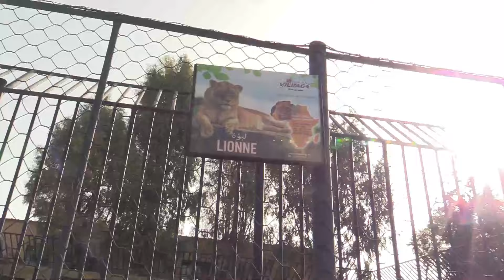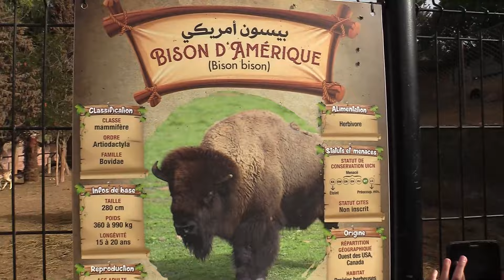sortie pédagogique MAJUSCULE SCHOOL ACADEMY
S'émerveiller devant une oeuvre d'art, écouter des acteurs dans leur milieu professionnel  ou s'émouvoir devant un paysage naturel, tous ces rendez-vous donnent du concret aux contenus pédagogiques prévus dans le programme scolaire de notre établissement GSJ. En  plus de varier les apprentissages et les manières d'apprendre, être étonné ou dépaysé favorise une meilleure compréhension du monde réveille la curiosité et la soif chez nos jeunes apprenants.
Un environnement trilingue qui permet aux élèves d’apprendre à s’exprimer en arabe, français, et anglais .

Un programme enrichi et une attention individuelle accordée à chacun des élèves afin d’assurer la réussite.

Le plaisir de bouger grâce aux cours d’éducation physique et aux récréations quotidiennes dans nos salles d'activités .

La chance de participer à plusieurs sorties éducatives, activités spéciales et projets enrichissants tout au long de l’année scolaire.

Un endroit paisible dans lequel l’intimidation n’est pas tolérée et dans lequel le respect et le bien-être de tous sont des priorités.

Une bâtisse de construction neuve, moderne et écologique, qui est éclairée et climatisée.

Contactez nous:
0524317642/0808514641